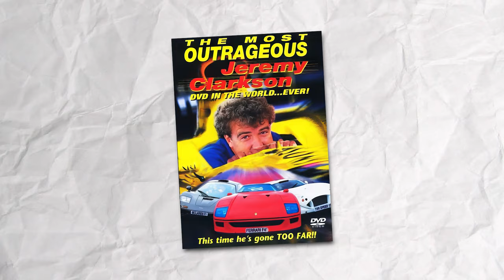How Rich is Edd China From Wheeler Dealers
Edd China, the beloved mechanic and co-host of the popular car restoration show has always been a loved figure for automotive enthusiasts. With his signature blue jumpsuit and quirky charm, Edd endeared himself to audiences worldwide as he tackled countless automotive challenges on the show.

Beyond his on-screen persona, his passion for all things automotive has not only made him a household name but also a wealthy individual in the world of car enthusiasts. So, let's get to know how rich is Edd China From Wheeler Dealers!